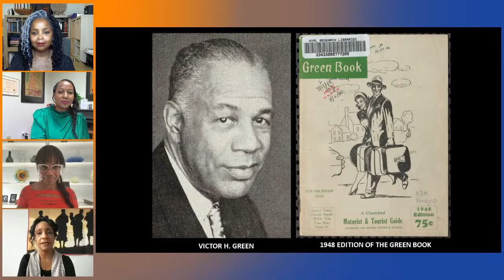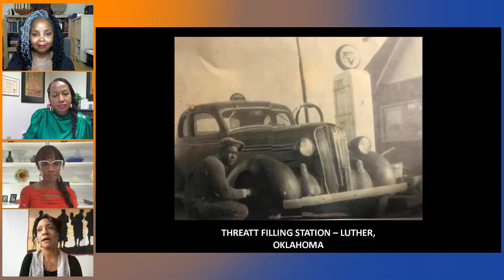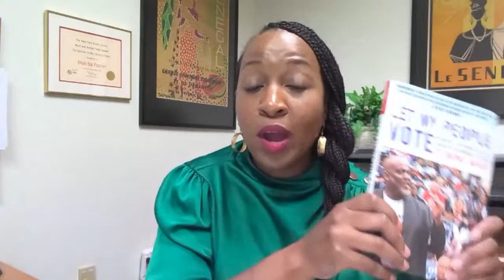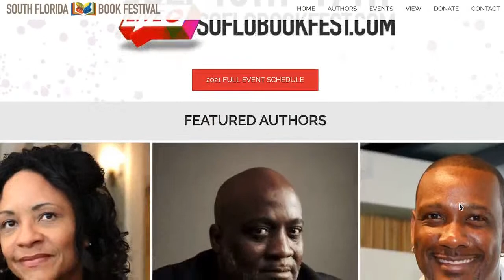SJI Common Read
Join us as author and photographer Candacy Taylor will talk about her book, Overground Railroad: The Green Book, on the travel guide for African Americans circa 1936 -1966. This discussion will highlight equity and the importance of staying informed.